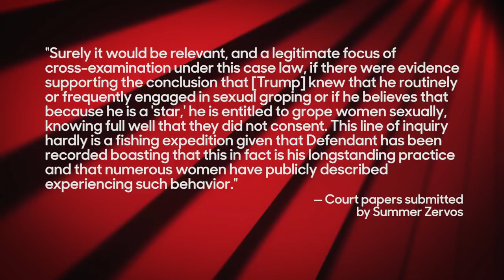Summer Zervos Claims Trump Refusing to Produce Documents About Sexual Misconduct | THR News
After being given the green light to pursue Trump in a defamation lawsuit, ‘Apprentice’ season five contestant Summer Zervos submits a motion to compel.